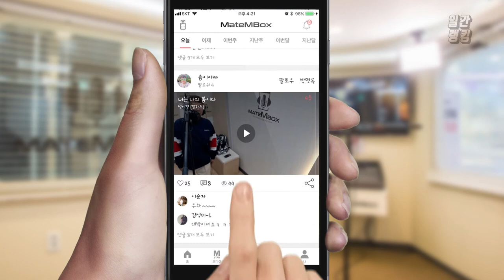메이트엠박스 일간 랭킹 TOP4 2020년 03월 03일 [Daily Ranking]